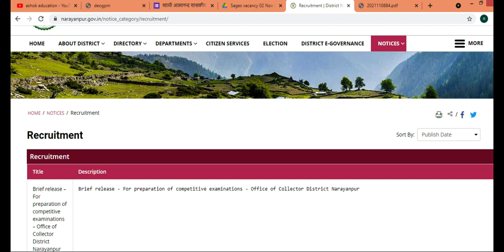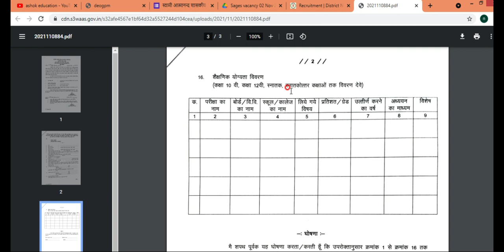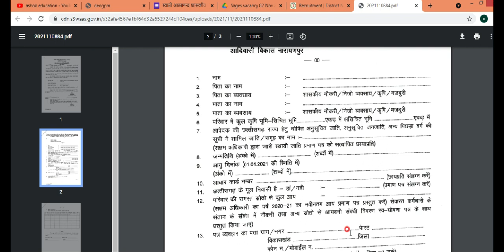Rajive Yuva Uthan Yojna 2021-22|प्रतियोगी परीक्षाओ की फ्री कोचिंग|राजीव युवा उत्थान योजना नारायणपुर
हेलो दोस्तों मैं आदित्य आप सभी का स्वागत करता हूँ अपने यूट्यूब चैनल "नेक्स्ट रोजगार " में , इस वीडियो में हम बात करेंगे राजीव युवा उत्थान योजना वर्ष 2019 के अंतर्गत संघ लोक सेवा आयोग द्वारा आयोजित सिविल सेवा परीक्षा की कोचिंग हेतु (ST/SC/OBC) पात्र अभ्यर्थियों  से आवेदन पत्र आमंत्रण वर्ष 2021-22  के बारे वीडियो पसंद आये तो वीडियो को लाइक करे और "नेक्स्ट रोजगार  " चैनल को सब्सक्राइब करे धन्यवाद्।।@nextrojgar

आवेदन जमा करने की अंतिम तिथि - 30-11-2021
आवेदन जमा करने का स्थान -आयुक्त आदिम जाति,अनुसूचित जाति विकास, इंद्रावती भवन अटल नगर ,नवा रायपुर छग